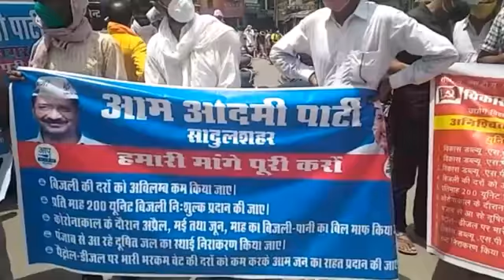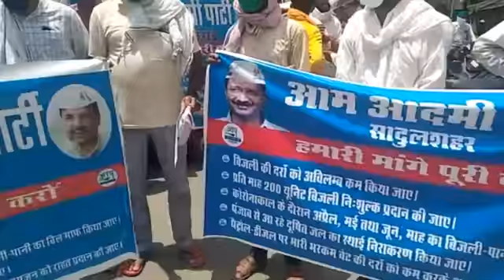आप की आवाज R NEWS//29/06/2021//गंगानगर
आप की आवाज R NEWS
your voice
R NEWS
NEWS
राफेल क्रक्स
Rajasthan
r NEWS
rajsthan news
Aaj Tak news
news Rajasthan
aapki avaj
आपकी आवाज
 राजस्थान
 Rajasthan
news